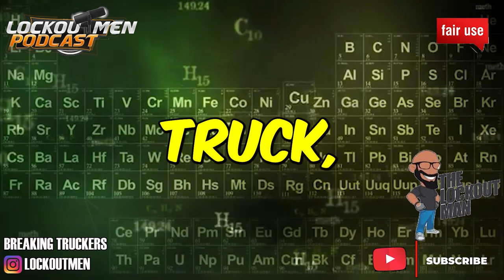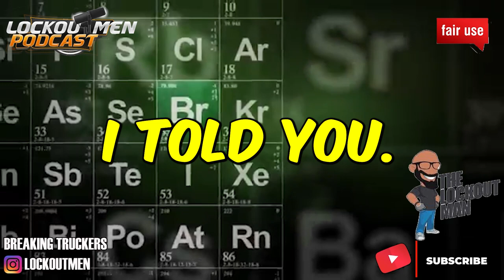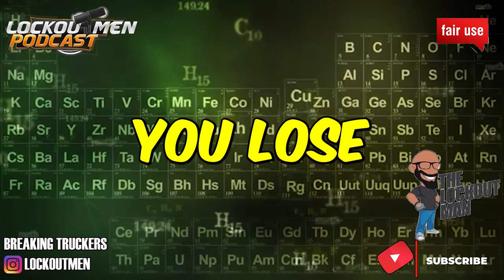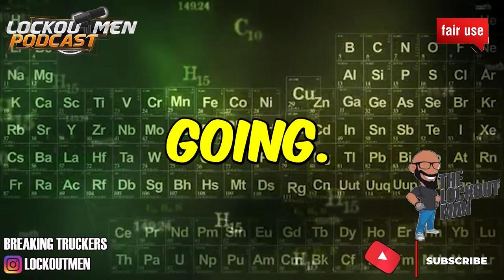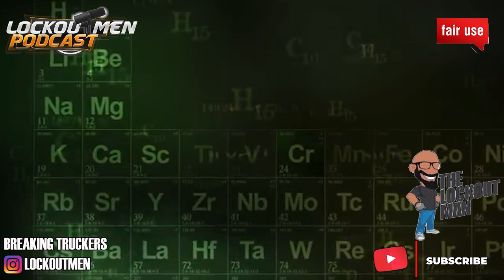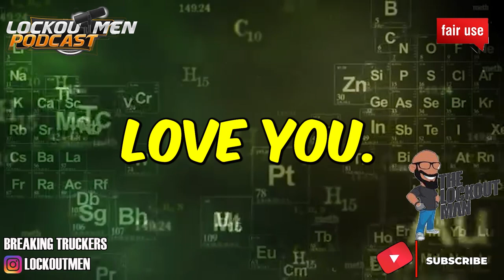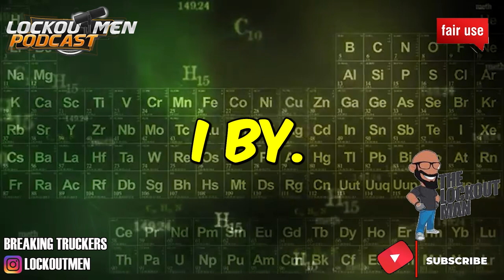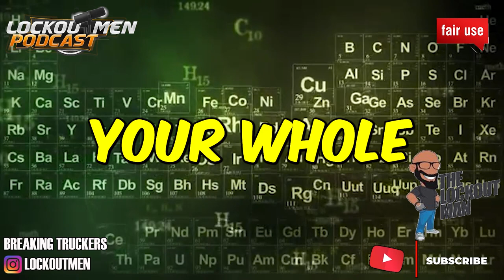DON’T USE MY NAME AT SCHUSTER TRUCKING| The Recruiter Call Channel ☎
In Today’s Episode: DON’T USE MY NAME AT SCHUSTER TRUCKING
Good ol’ keepingit100experiences talks about leaving ANOTHER TRUCKING COMPANY!
teachable moment

If you enjoyed this video, please...